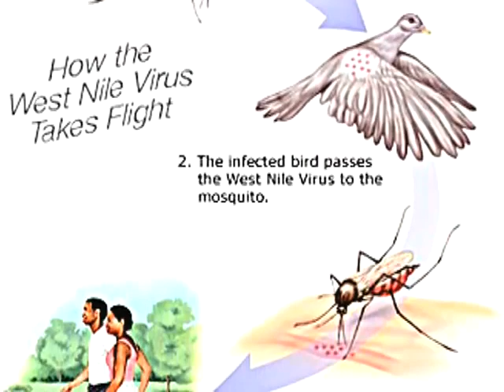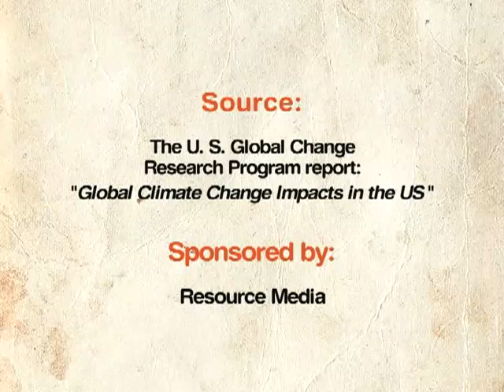Climate Change Hits Home: Human Health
In this climate change story, a warming world leads to fewer healthy people. Climate change means higher temperatures where salmonella, water-born parasites, and the mosquitoes, ticks and rodents that carry West Nile Virus and Lyme Disease can thrive.